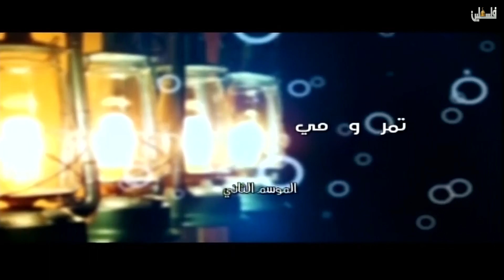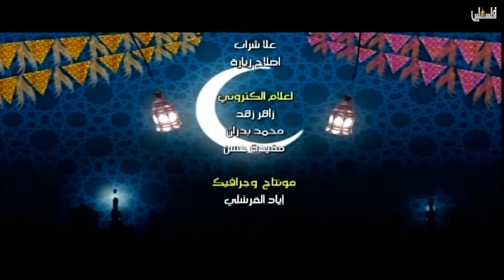تمر ومي 20-6-2017